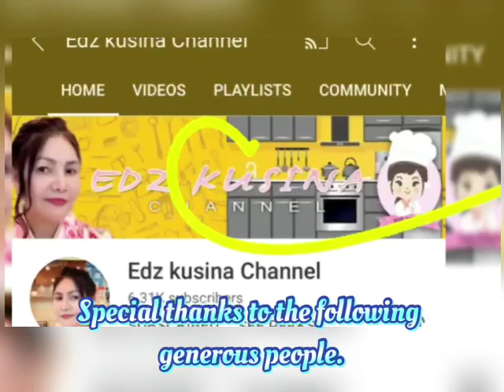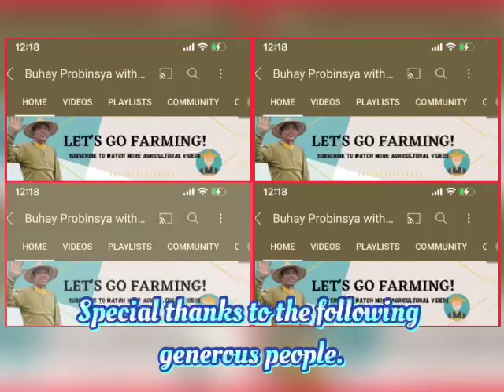Hamura lake swimming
Swimming at Hamura lake with the founder
Team Japan. Riverside picnic.